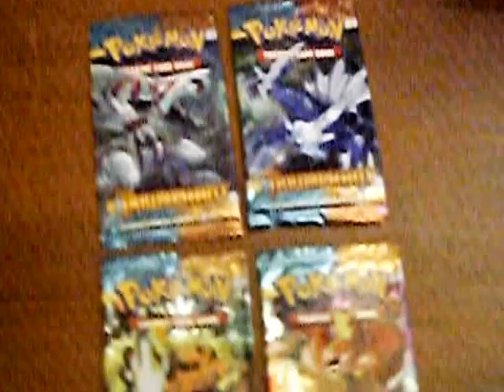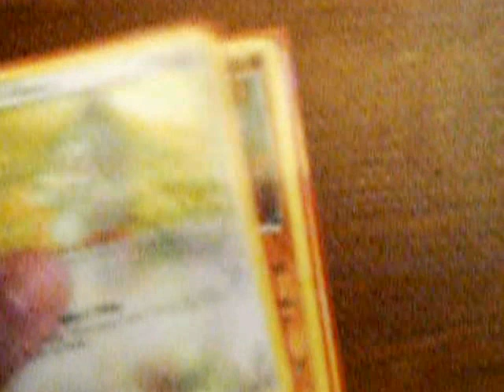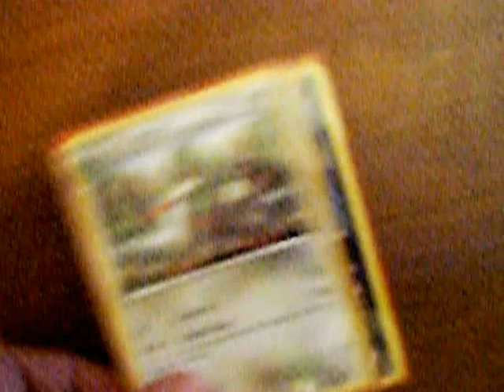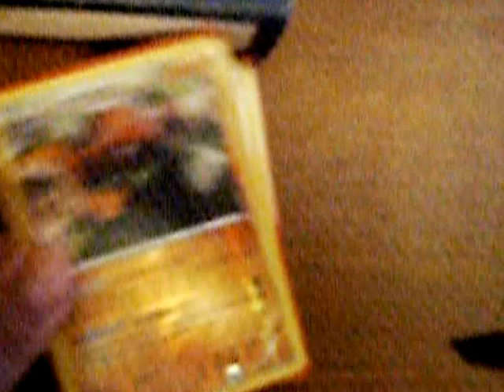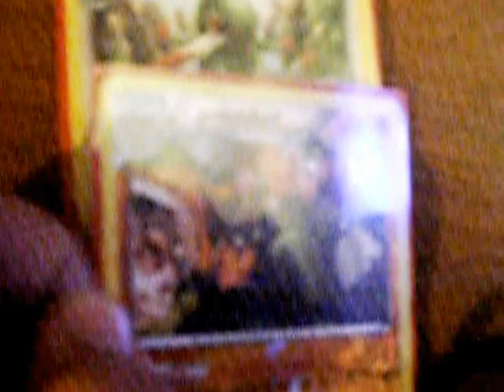Prerelease event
Hey guys this is my first Noble Victories event. i will be getting a booster box soon.